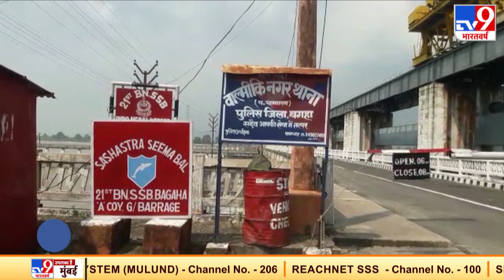Nepal के चितवन पार्क से बाढ़ में बहकर बिहार आया गैंडा, लाख कोशिशों के बावजूद भी नहीं बच सकी जान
नेपाल के चितवन पार्क से एक गैंडा बाढ़ में बहकर बिहार पहुंच गया।  वन विभाग समेत सुरक्षा जवानों के द्वारा कोशिशों के बावजूद भी गैंडे को बचाया नहीं जा सका।